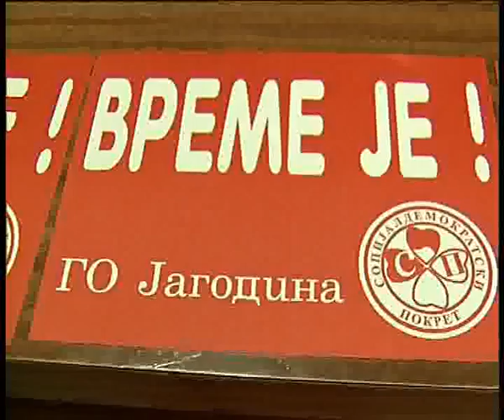KONVENCIJA SOCIJALDEMOKRATSKI POKRET 2012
Socijaldemokratski pokret Jagodina konvencija 2012